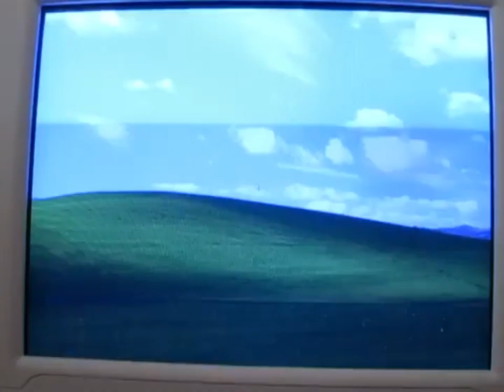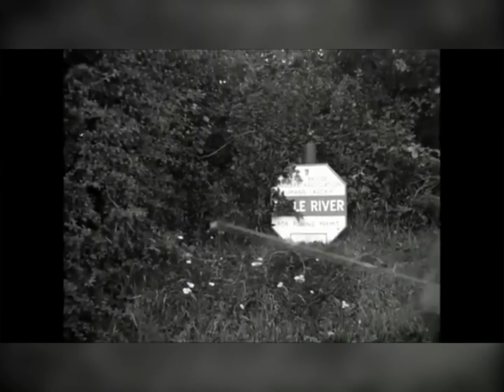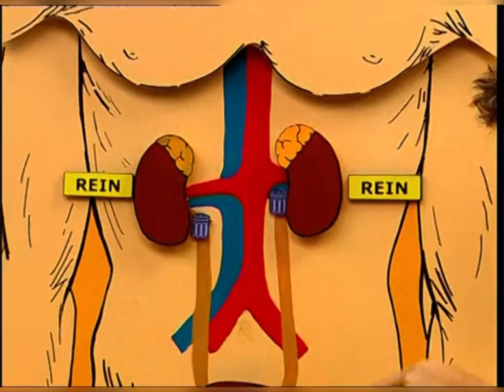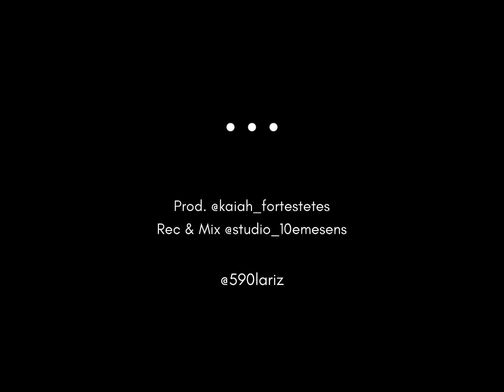Lariz - Chanson dansante